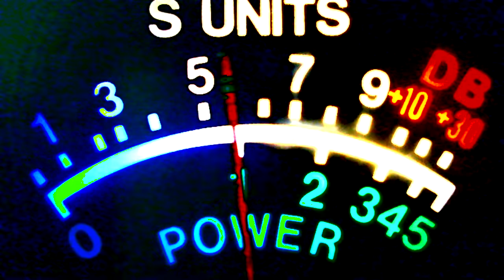317, pirate 9, kill billy and others